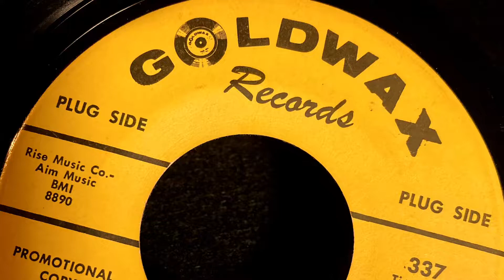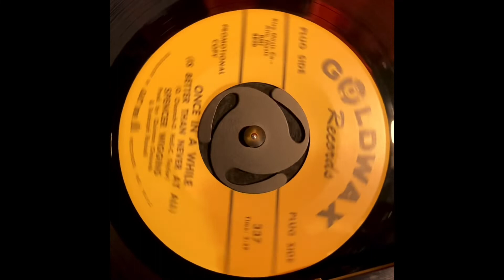SPENCER WIGGINS 1968 Once In A While